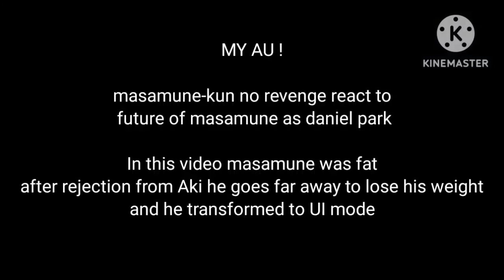Lookism || masamune-kun no revenge react to future of masamune as Daniel Park || gacha react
Masamune-kun no revenge react to future of masamune as daniel park

NOTICE